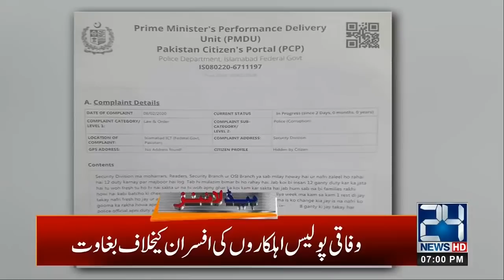7pm News Headlines | 23 Feb 2020 | 24 News HD